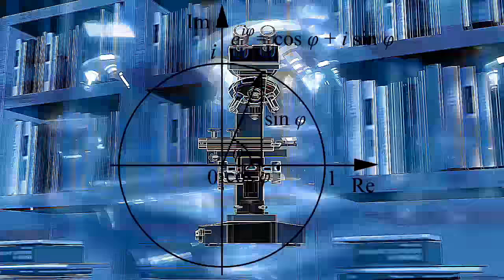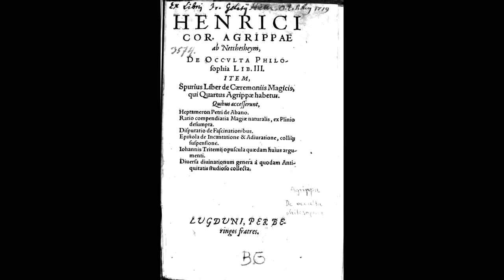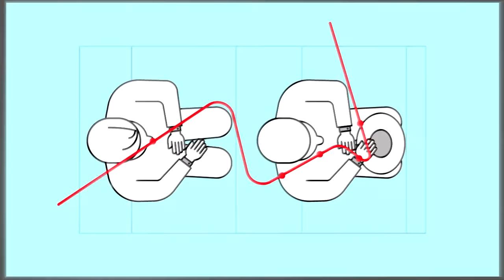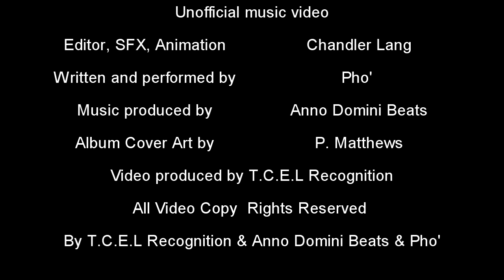Pho' - Chasing the Magick (H​.​E​.​R​.​O. Vol. IV) - Unofficial Video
Unofficial music video produced by T.C.E.L Recognition
Video released August 28th, 2015
Music track released December 14th, 2014
Produced by: Anno Domini Beats
Written and Performed by: Pho'
Album Cover Art by: P. Matthews

Permission for music use granted by Pho'.

(Lyrics)
The Magic Formula . . .
lyrics
They chasing the magic, poof! illuminatus
Chasing the magic, poof! Mathematics
Call it magic, voila! Become God ..
poof! The truth
poof! The answers (2x)

aiyo, Mike is a magus,
Mike said its Microphone Magic;
When I'm on the mic, I'm a master...
Jedi Knight, battle meditation;
And these words are my weapon, my life, my light saber...
I use the Force, to define rhyme sorcery;
A sage, the pens more mighty than the swords be...
You wanna take the journey then I'll help you write the story, cuz;
I'm something like Merlin, Morpheus, Orpheus...
Ask Aziz Ansari, listen;
I treat myself like Black Men treat magicians...
Get it? I’m pretty sure that you can picture it;
as Dave Blaine levitates (OOOH), nigga shit...
I be locked in the box, the booth, underwater, flow;
Houdini - breath control...
Off dome --- genie doe, Jambi, yo;
Mecca Lecca hi, Mecca hiney ho...

Poof! The truth

My skills is psilocybin, a magic touch, King Midas;
I’m working my magic, a magic eye like…
stereogram in stereo - a magic moment, when you see it;
you’ll be believing - in magic like John Sebastian,
or The Beatles, Mystery Tour, the bull’s that magical…
Amazing, Kreskin, Copperfield, David;
rhyme geek, I’m a mind freek, Criss Angel…
smoke, mirrors - and triple card monte;
is it, ghosts, spirits - twisted occult philosophy…
a cloak, wizard - vision of where the shaman see;
i hope you hearing the flipping tricks that i’m conjuring…
it’s street magic, like blue magic, a street habit;
spell-binder, spell book in a Keeper Trapper…
and peep the rapper that abracadabra, speak it happens;
sim-sim-s’allah bim, passion and practice…

Poof! The truth

the rhyme trigger, grammaton, gun-kata when i pull it;
john kennedy, wit the roof gone, magic bullet…
lee harvey oswald, MK Ultra;
that means i got, mind over matter in my holster…
my sight beginning, middle and the end of the fight;
my cues the rescue that follows the magic flight…
when chaos is the scene, I’m having octarine dreams;
parlor acts get laugh tracks, situation comedies…
floating like Em in the rap god video;
A psychoanalyst and computer technician, so;
I know the secrets of the circuits and the nerves...
Cyborg, android, Transhumanism, expert...
Half man, half Jay's last album;
Holy Grail, stoned in the lab, Al Khem...
They wanna hear me spit some hidden knowledge in a flow;
But If you know you don't say, if you say then you don't know. . .

Sleight of Mouth.

We just make it look easy.